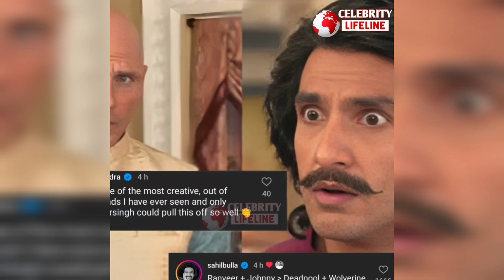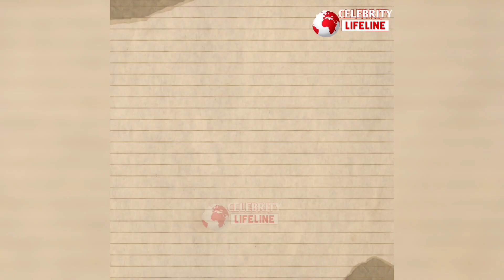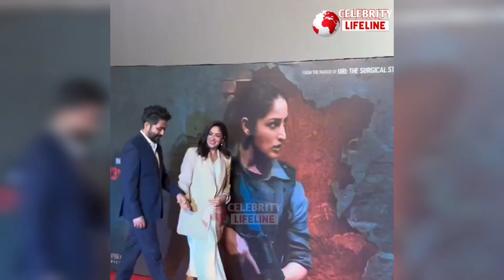জনি সিন্স ও রানভির সিং একসাথে পর্দায়!😱 কি করল এসব? celebritylifeline ranveer Singh jonhy sins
জনি সিন্স ও রানভির সিং একসাথে পর্দায়!😱 কি করল এসব? celebritylifeline Bollywood ranveer Singh. Jhony sins